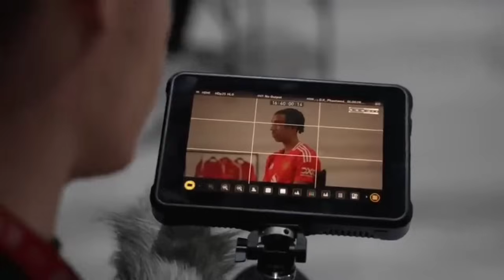PEDE❗DAN ASHWORTH REKRUT UGARTE🥰CHILWELL MENUJU MU🔥BARCELONA REKRUT RASHFORD😱MU KETEMU EDERSON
1. Kabar Mengejutkan, Barcelona Tiba-tiba Berminat Boyong Marcus Rashford dari MU
2. Didepak Chelsea, Ben Chilwell Menuju Manchester United?
3. Perwakilan MU Bertemu dengan Atalanta, Mau Rekrut Siapa Nih?
4. Dan Ashworth Pede Bisa Boyong Manuel Ugarte ke Manchester United
5. Joshua Zirkzee Cetak Gol di Laga Debut Bersama MU, Erik Ten Hag Tidak Kaget
6. Harapan Setinggi Langit Erik Ten Hag untuk Leny Yoro
7. Ketika Legenda MU dan Legenda Liverpool Berdebat Soal Siapa Juara Liga Inggris? Eh, Malah Kompak Pilih Tim Lain
8. Mau Lebih Tajam Lagi? Rasmus Hojlund Harus Serap Ilmu dari Ruud van Nistelrooy
9. Matthijs De Ligt, Jimat Keberuntungan Baru Manchester United?
10. Berubah Pikiran, MU Putuskan Batal Rekrut Bek Kiri?